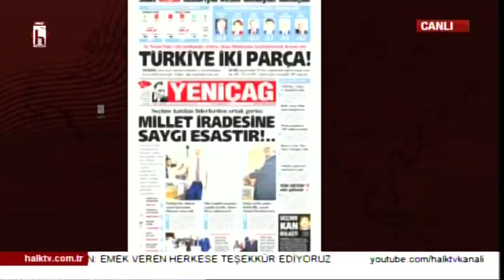ZOR GÜNLER KAPIDA - AYŞENUR ARSLAN İLE MEDYA MAHALLESİ - 1.BÖLÜM / 25.06.2018